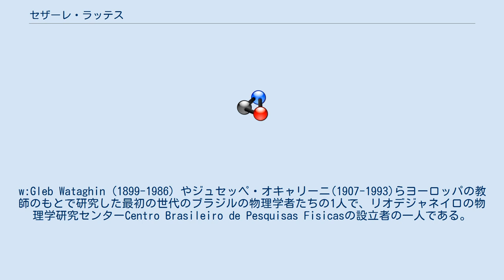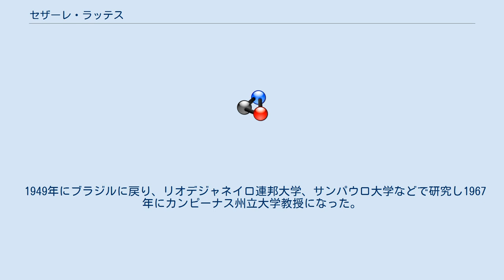セザーレ・ラッテス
セザーレ・ラッテス（Cesare Mansueto Giulio Lattes、1924年7月11日 - 2005年3月8日）はブラジルの実験物理学者。
パイ中間子の発見者の一人である。
 Cesar Lattes, 1949 ラッテスはユダヤ系イタリア人移民の家に生れた。
サンパウロ大学の数学科、物理学科を1943年に卒業した。
w:Gleb Wataghin (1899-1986) やジュセッペ・オキャリーニ(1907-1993)らヨーロッパの教師のもとで研究した最初の世代のブラジルの物理学者たちの1人で、リオデジャネイロの物理学研究センターCentro Brasileiro de Pesquisas Fisicasの設立者の一人である。
 1947年にセシル・パウエルのチームの一員となって、寿命が短く地表に到達できないパイ中間子をボリビアにあるアンデス山脈の標高5000mの山に登って写真乾板を使って発見した。
24歳の時である。
 その他ユージン・ガードナーとサイクロトンによって人工的に作られたパイ中間子を検出した。
 1949年にブラジルに戻り、リオデジャネイロ連邦大学、サンパウロ大学などで研究し1967年にカンピーナス州立大学教授になった。